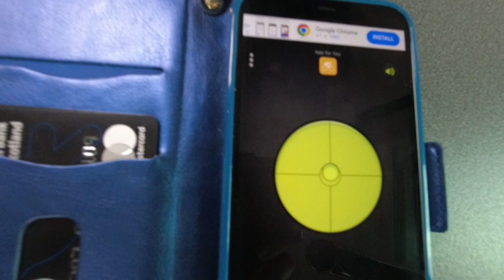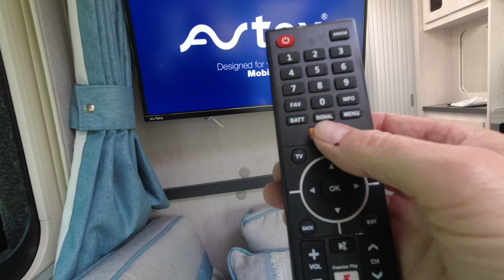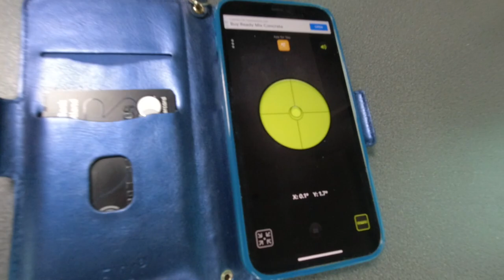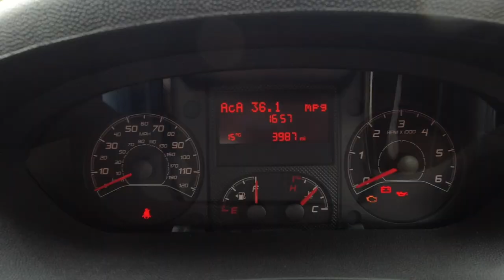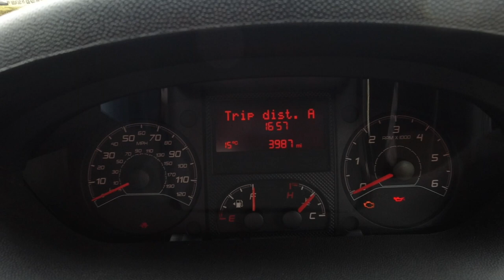How easy is it to solo camp in an auto sleeper Kingham? HD 1080p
In this film I spend 4 nights away on my own in the Kingham. How easy is it to solo camp in a motorhome, what challenges did I find, and would I recommend the Kingham for the solo traveler?